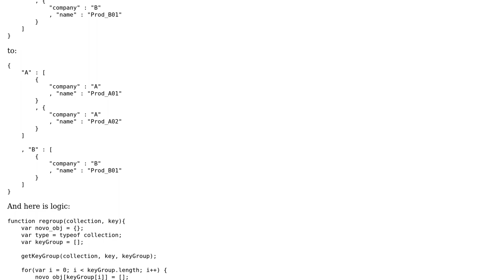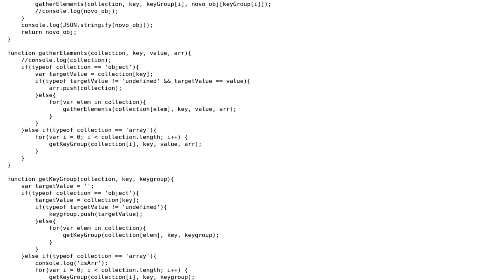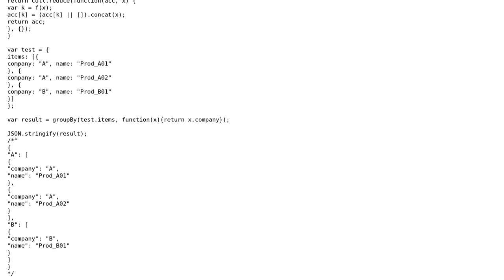Code Review: Regrouping JSON object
With thanks & praise to God, and with thanks to the many people who have made this project possible! | Content (except music & images) licensed under CC BY-SA | Music | Images & others | With thanks to user Juneyoung Oh user Jamal user elclanrs and the Stack Exchange Network Trademarks are property of their respective owners. You are responsible for your own actions.